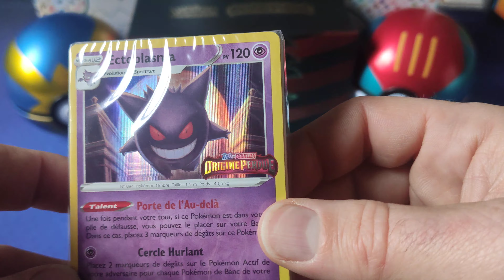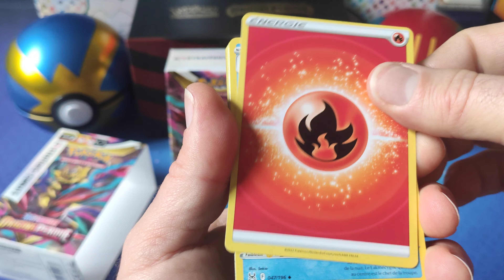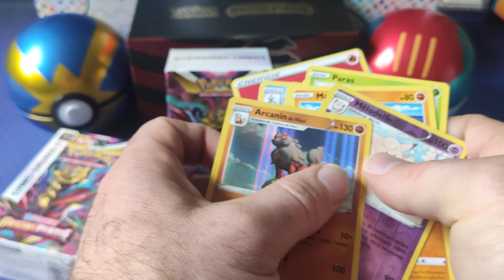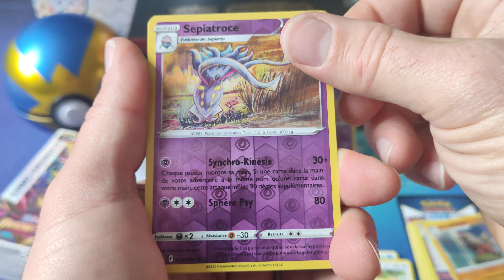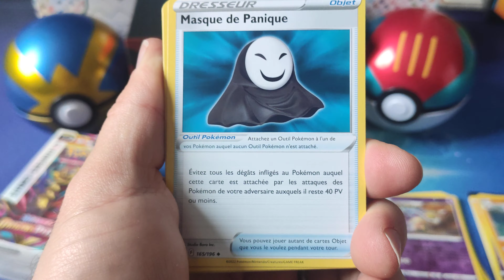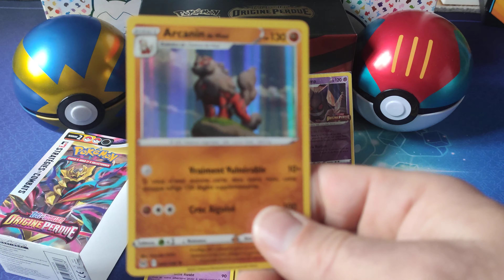Origine Perdue : A la recherche du Ptera alternative 🐲 avec ce kit d'avant première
que nous réserve ce kit d Avant Première ??